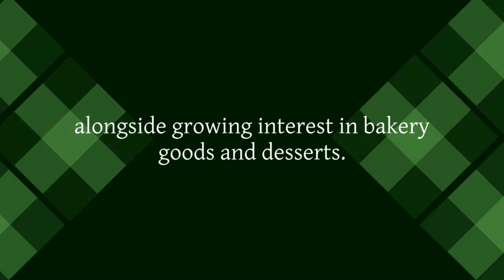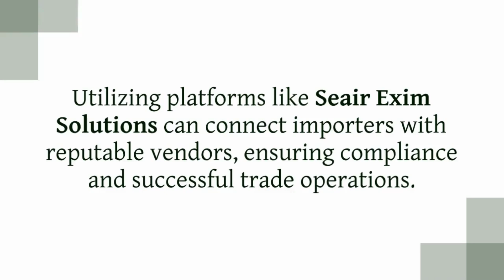How to import dates from Gulf countries?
In this video, we explore the growing market for dates and discuss strategies for importing dates from Gulf countries. The global market for dates is booming, expected to grow from $29.48 billion in 2023 to $49.14 billion by 2032, with the Middle East and Africa leading the production.

Key highlights include:

- Top Gulf countries exporting dates: Saudi Arabia, UAE, Tunisia, and Israel.
- Popular date varieties such as Medjool, Ajwa, Deglet Noor, and Sukkari.
- Important regulations, import duties, and documents required for importing dates.
- A breakdown of date HS codes and how they impact the supply chain.
- Top importing countries like India, Morocco, and Turkey.
- We also introduce Seair Exim Solutions, a platform that provides authentic trade data and helps businesses connect with reputable vendors in the dates industry. Tune in to learn how you can tap into the lucrative dates import market!